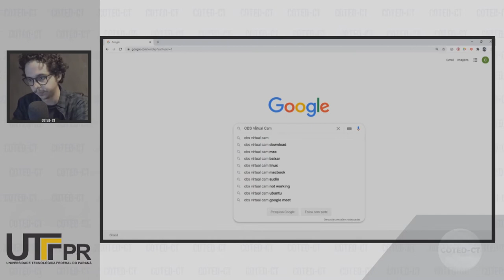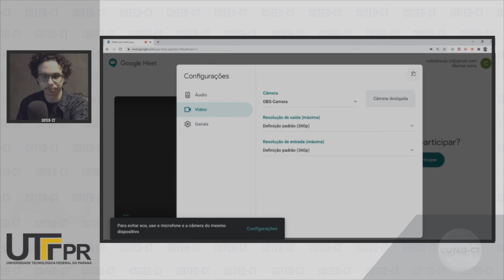OBS Plugin Virtual Webcam para o Google Meet